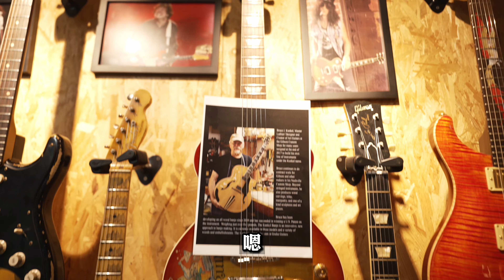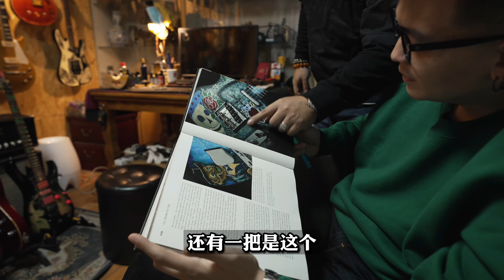逛琴行 Touring of Chinese Guitar Store Ep7｜Fender CustomShop MasterBuilt/John Cruz/Dale Wilson探店大象吉他工作室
【逛琴行】第7集 Fender MB不同年份有何区别？Black1中国有几把？巴玫好吗？21品还是22品？CS MasterBuilt 探店大象吉他工作室

今天我们来好好的聊聊“Fender”特别是这些CS MasterBuilt~把那些有些人和我一样有疑惑的问题挨个问一遍！什么年份啊、材质啊、品数啊、大师啊～本期探店的是刚认识的一位新朋友“大象”，来到他的工作室看看他这都有什么好玩意～同时1月7日在北京九霄俱乐部，我们2022年的首场演出即将上演～到时候见～小伙伴儿们周末愉快～